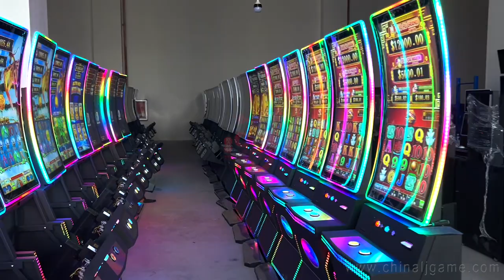43 inch Slot Curved Touch screen Gaming Metal Cabinet Made in China For Sale